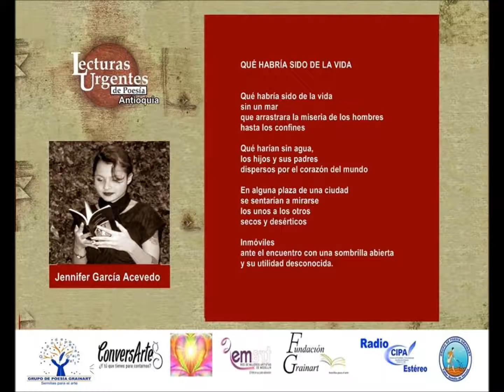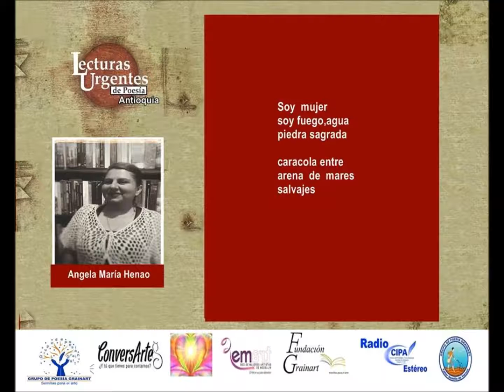LECTURAS URGENTES DE POESÍA ANTIOQUIA KASA KUNAK 3